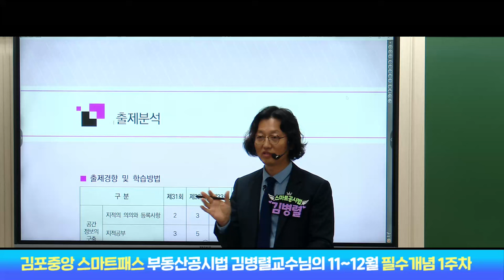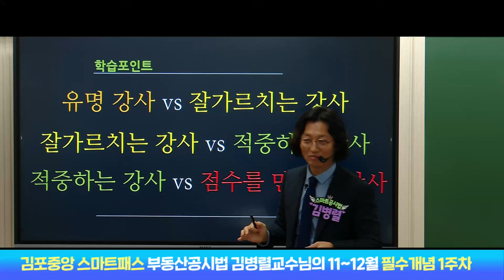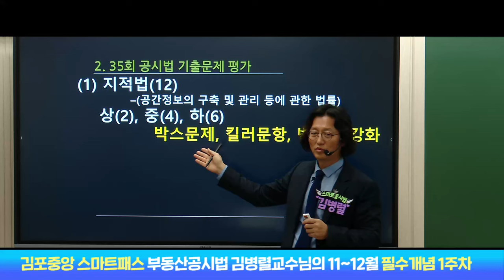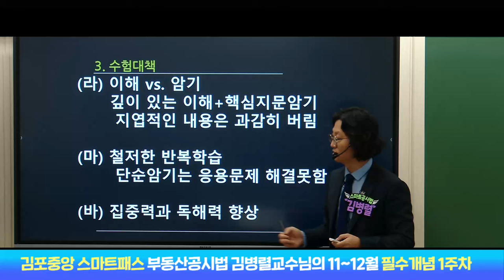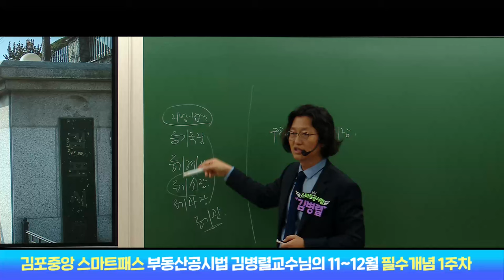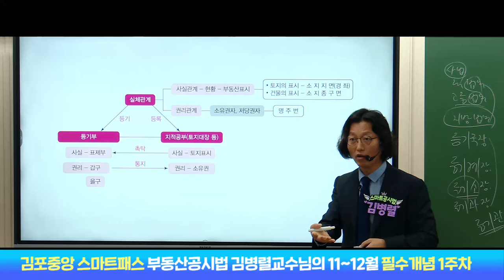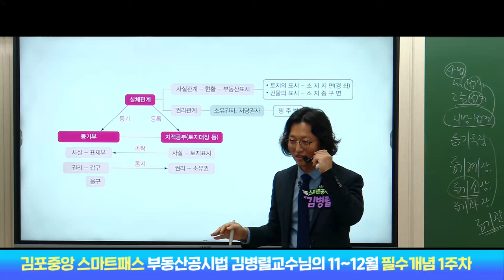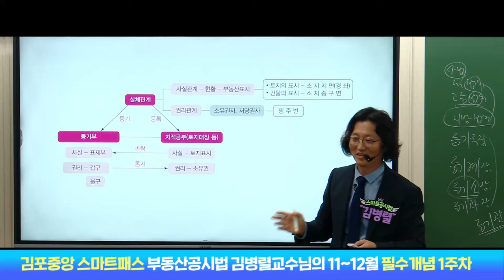🔵공인중개사학원 김포중앙🔵부동산공시법 탑티어! 열공시 김병렬 교수님의 2025년 시험대비 [스마트 패스] 오리엔테이션, 등기부와 지적공부 🎀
1. 딱 1권만 사용하는 단권화 된 전용 교재 [1타 강사진 직접 집필]
2. 압축된 짧고 굵은 강의와 반복 설명
3. 실시간 라이브 강의 송출과 라이브 이후 별도 QnA 시간 진행